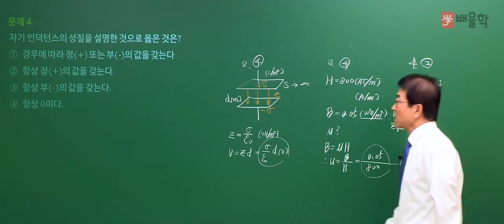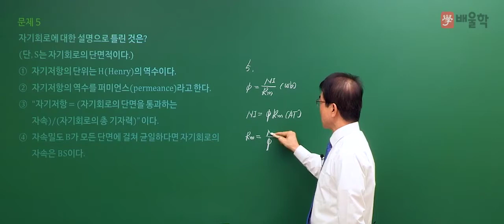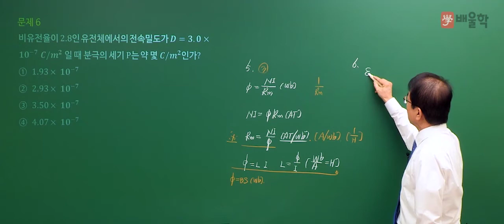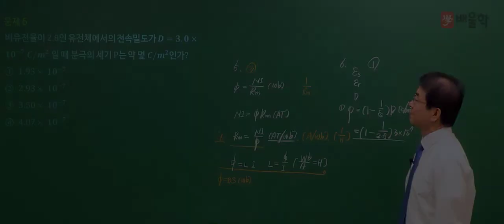[전기산업기사 필기] 2020년 3회 필기 기출 풀이 1과목 전기자기학2 - 강장규 공학박사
2020년 3회 전기산업기사 필기 1과목. 전기자기학 기출문제 해설 강의!